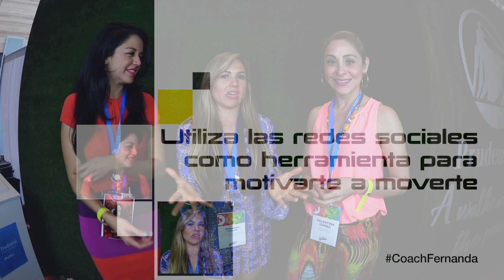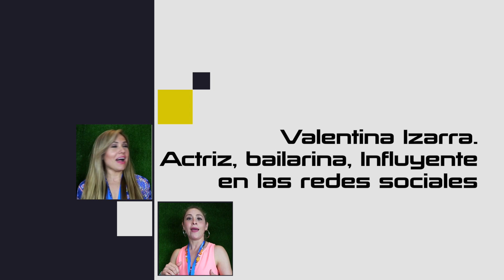No Seas Mama Con DRAMA, Se Mama Con GANAS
Para aprender mas de ellas y como utilizar las redes positivamente ve
Para obtener las mejores vitaminas de Juice Plus visita:
VITAMINAS GRATIS PARA NINOS CON UNA COMPRA:

“Cocina y Muévete Para Triunfar!”